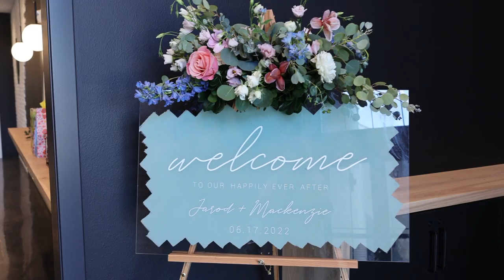BURNSIDE WEDDING 06.17.2022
MACKENZIE + JAROD BURNSIDE

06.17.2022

PINES WEDDINGS + EVENTS

DAVENPORT, ND

REVEL WOODS PHOTO